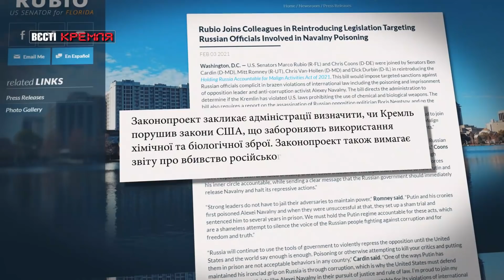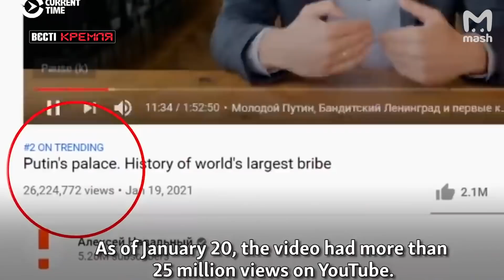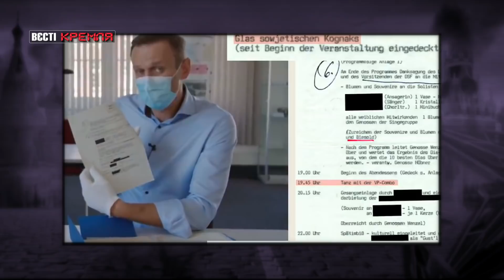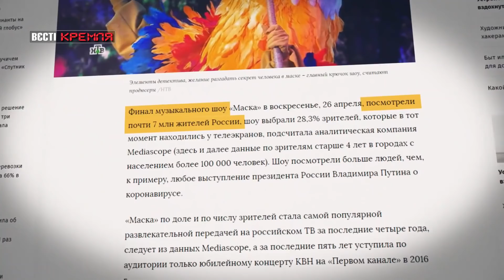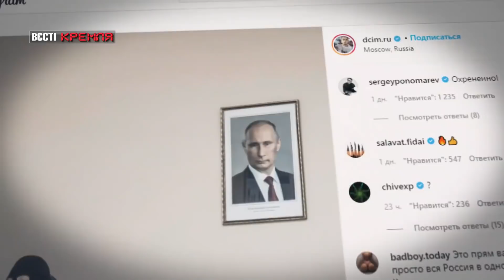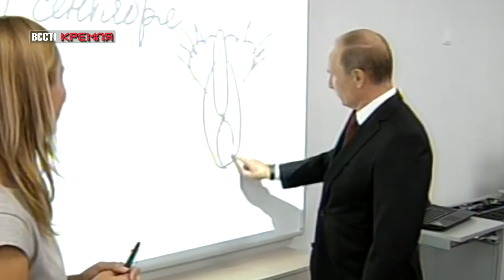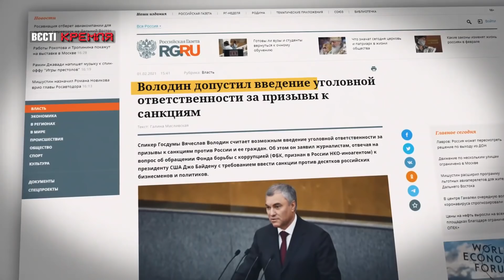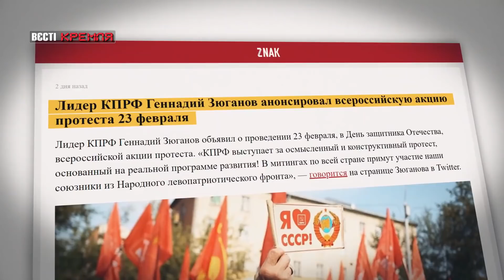Маски-шоу в России, Вести Кремля. Сливки, Часть 1, 6 февраля 2021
В итоговом выпуске программы "Вести Кремля. Сливки" за 6 февраля – фотограф Дмитрий Марков делает фото силовиков. Они быстро расходятся в сети и стают мемами. Он выставил на аукцион единственный подписанный отпечаток фотографии из ОВД, куда его доставили в день суда над оппозиционером Алексеем Навальным.